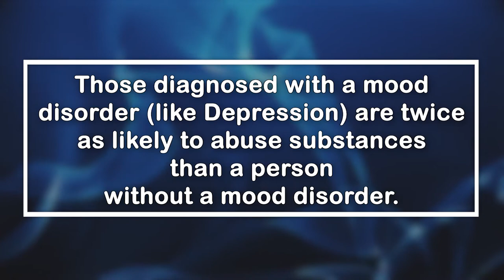Adult and Teen Challenge Luke's Story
Adult and Teen Challenge Luke's Story is about how he has struggled with depression and substance abuse.  He has found hope and who he is in the Teen Challenge Program.